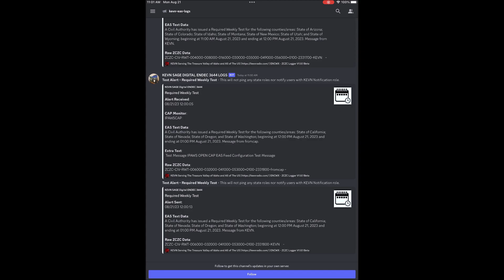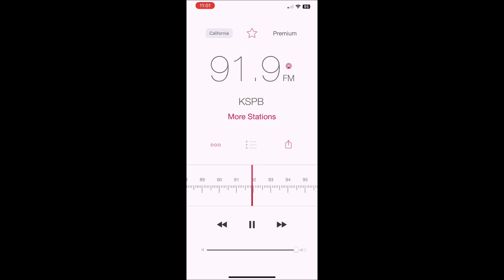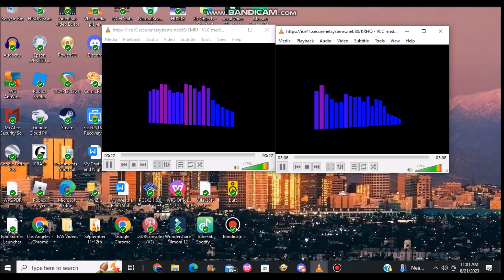Pacific IPAWS Weekly Monday (EAS #12393-12396) 8/21/23